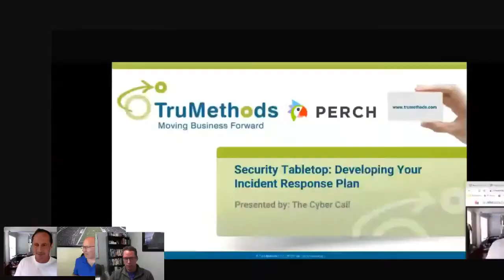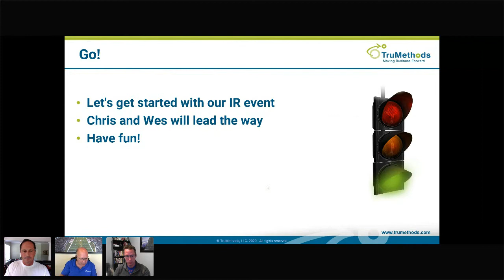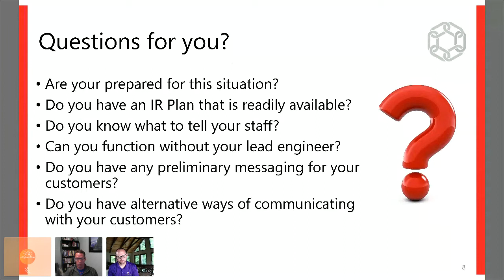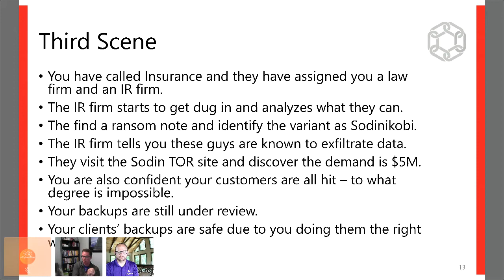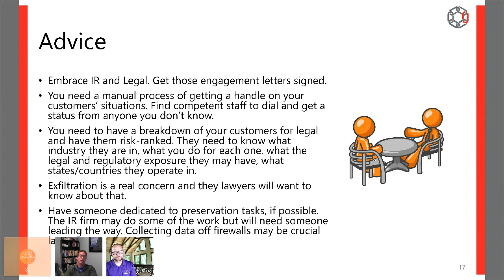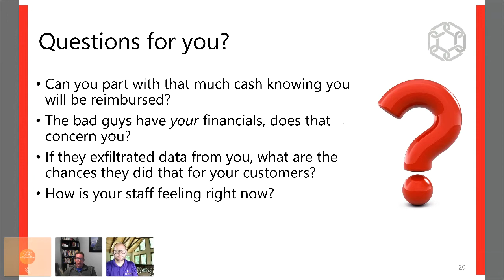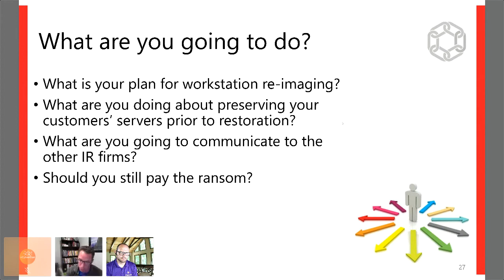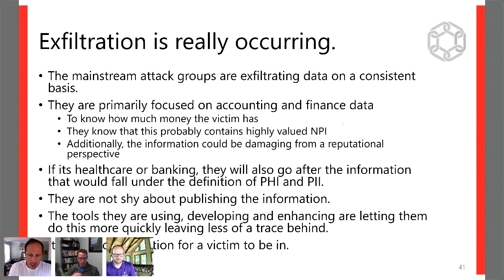Tabletop Exercise for Incident Response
Chris Loehr, EVP of Solis Security & Wes Spencer, CISO of Perch Security run through a simulation  of an RMM breach.